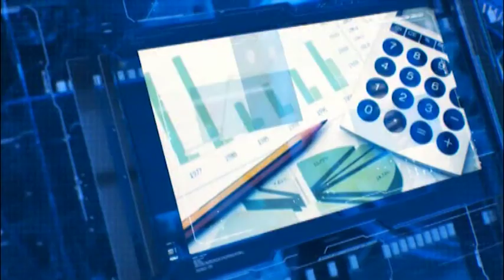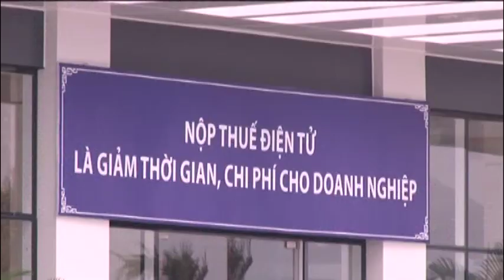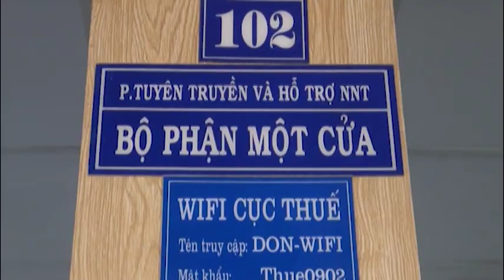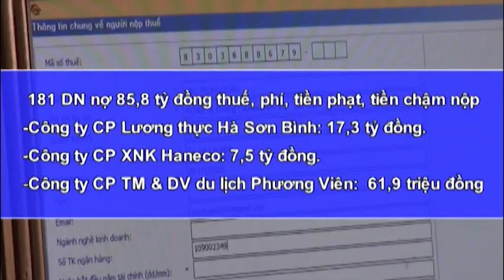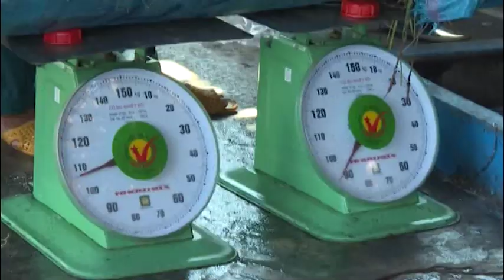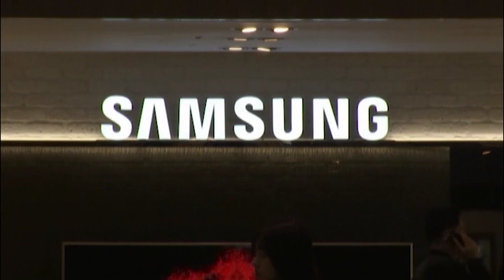Bản tin kinh tế và tài chính - 19/08/2019 | LONG AN TV